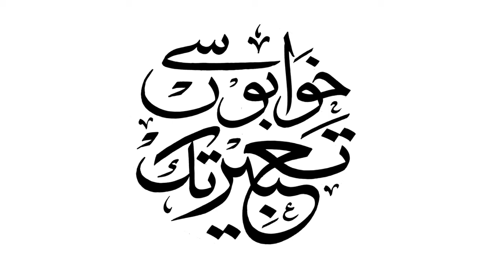Perveen Sarwar ( Chair Sarwar Foundation & Founder HunarGah ) Wife of Ch Sarwar Former Governor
Perveen Sarar ( Chair & Founder Hunargah & Sarwar Foundation) Wife of Ch Sarwar Former Governor Of Punjab
 Episode 141